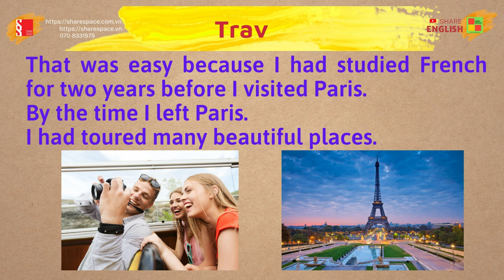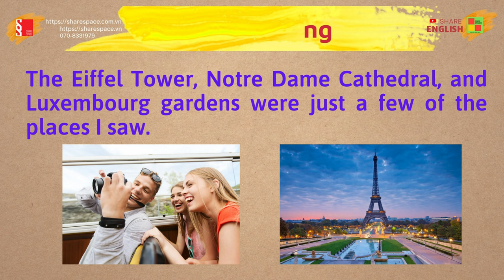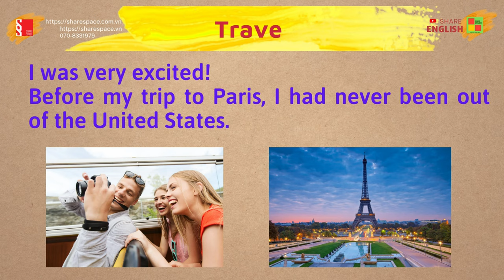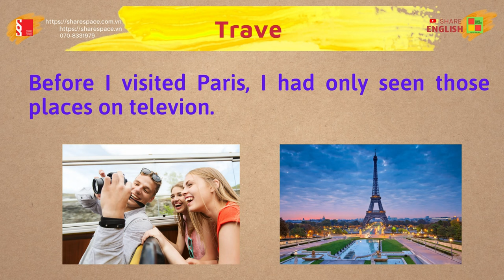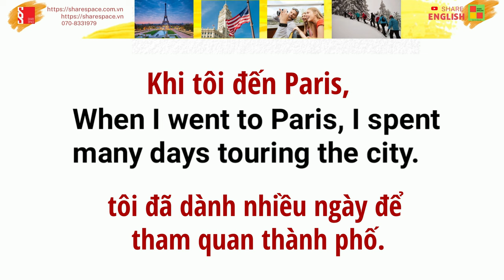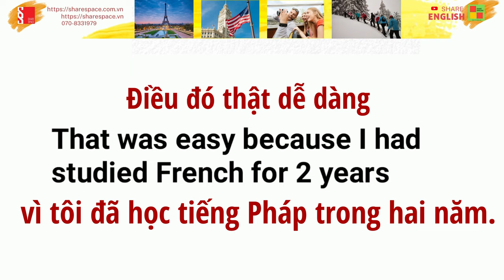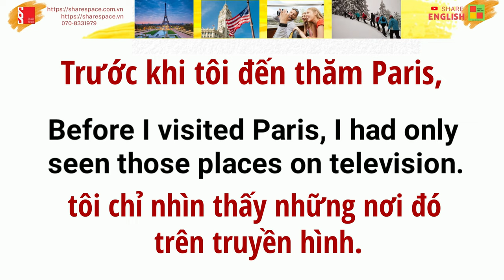Luyện đọc, cải thiện phát âm trong tiếng Anh - "Travelling"